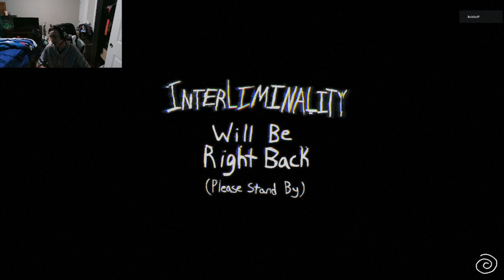Scariest Roblox chase scene ever... (Interliminality)